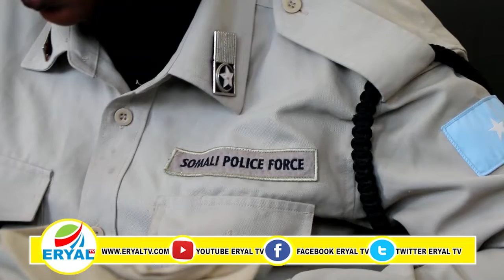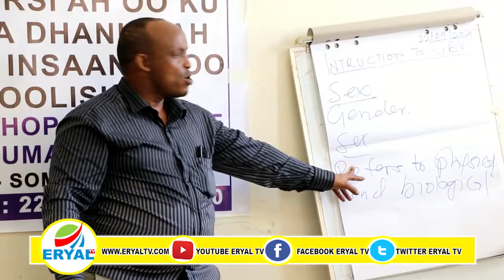Tababar ku saabsan Tacadiga ka dhanka ah Jinsiga oo loo qabtay Booliska Jubbalnd